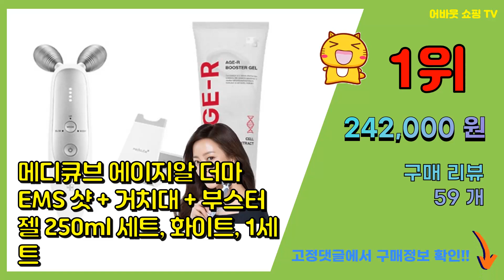메디큐브 추천 판매순위 Top10 || 가격 평점 후기 비교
❤️❤️❤️요즘 가장 많이팔린 메디큐브 추천❤️❤️❤️

[00:01]
10위. 메디큐브 제로 모공 패드 2.0, 1개, 1개 [22,220원]

[00:06]
9위. 메디큐브 NEW 제로 모공 세럼 2.0 37ml, 1개 [19,920원]

[00:11]
8위. 메디큐브 폼 클렌저 230ml [대용량] 순한 클렌징폼 +++, 1개 [16,580원]

[00:16]
7위. 메디큐브 레드 이레이징 카무카무 세럼, 37ml, 1개 [17,090원]

[00:21]
6위. #[대용량] 메디큐브 레드 세럼 플러스 55ml [리뉴얼], 1개   [25,860원]

[00:26]
5위. 메디큐브 제로 모공 패드 2.0, 70매입, 2개 [44,930원]

[00:31]
4위. 메디큐브 제로 모공 패드 2.0 70매+속커버+집게2p, 70매, 1세트 [29,800원]

[00:36]
3위. 메디큐브 딥 비타C 패드 70매, 150g [28,500원]

[00:41]
2위. 메디큐브 에이지알 유쎄라 딥 샷 + 대용량 부스터젤 250ml, 화이트, 1세트 [263,000원]

[00:46]
1위. 메디큐브 에이지알 더마 EMS 샷 + 거치대 + 부스터젤 250ml 세트, 화이트, 1세트 [242,000원]